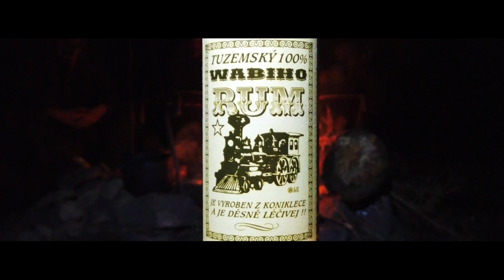227 Trampové na Brdech CCXXVII UTUŽUJEME NAVAZUJEME 2021, LEDEN 2021